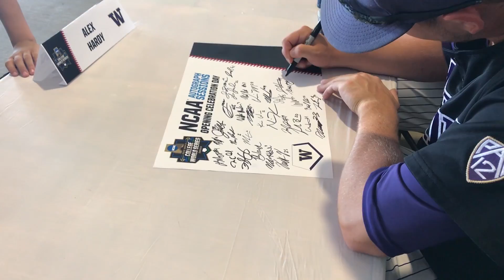Baseball: CWS Day Three